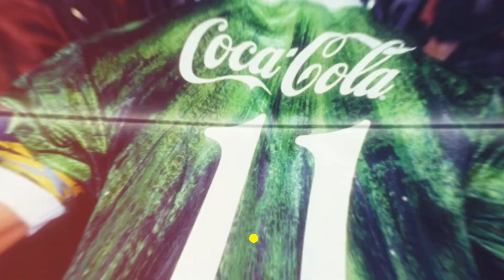How Good Is Kazuyoshi Miura Actually?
At 56 years old, Kazuyoshi Miura is the world's oldest footballer alive, but how much do you know about him?